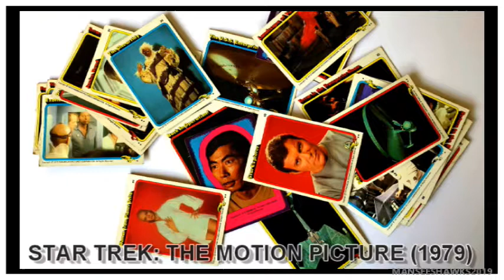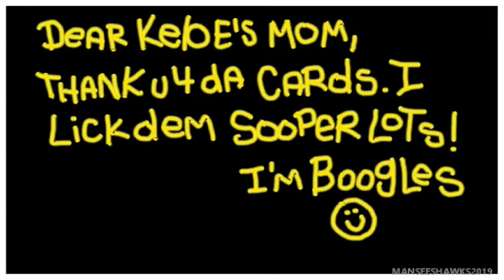BOOGLES RECEIVES VINTAGE STAR WARS CARDS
Boogles open a BOX filled with VINTAGE STAR WARS TOPPS cards from the 1970s!!! BATTLESTAR GALACTICA and STAR TREK too!